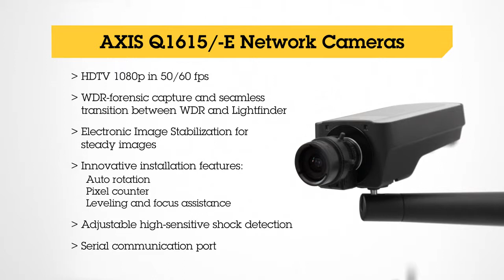Axis - 24/7 surveillance to cover your darkest and brightest areas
AXIS Q1615/-E, Axis' first fixed cameras to provide HDTV 1080p video with WDR-forensic capture, including the ability to seamlessly transition between WDR-forensic capture and Lightfinder mode. The result is video that is highly optimized for forensic purposes and provides extreme levels of details -- even in scenes with very complex light conditions.

Furthermore, the indoor model (AXIS Q1615) and the outdoor model (AXIS Q1615-E) feature barrel distortion correction and electronic image stabilization (EIS) for steady images in an environment with tough vibrations. The adjustable high-sensitive shock detection triggers an alarm if the camera is hit or damaged. The camera's efficient installation features also include a leveling assistant and auto rotation.